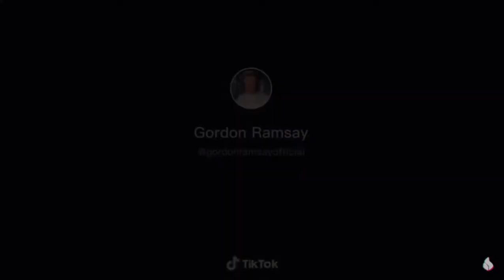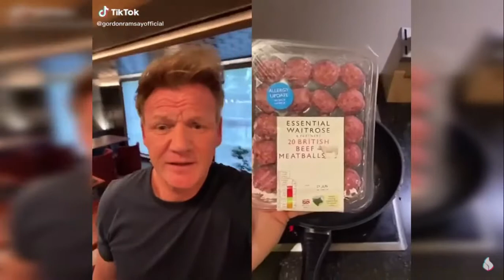Bro i can’t 🤣🤣 Gordon Ramsay Roasts Bad Chefs Gordon Ramsay Reacts Tik Tok 2020 Reaction!!